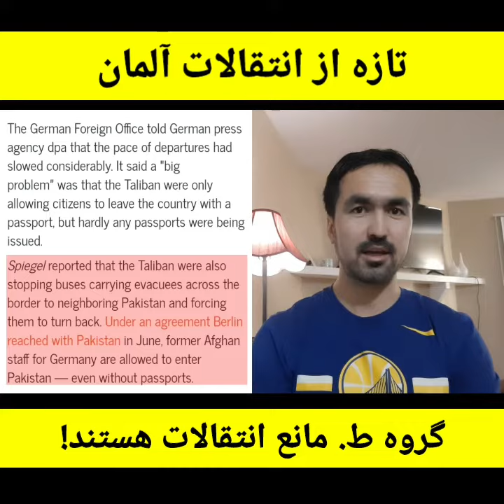تازه از انتقالات آلمان؛ پلان داریم ماهانه دو هزار افغانستانی را انتقال بدهیم.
تازه از انتقالات آلمان؛ پلان داریم ماهانه دو هزار افغانستانی را انتقال بدهیم، اما گروه ط. مانع انتقالات هستند.